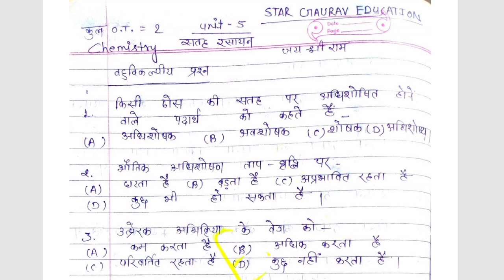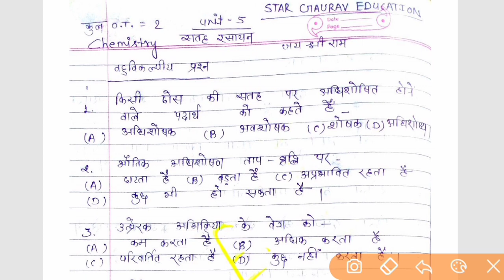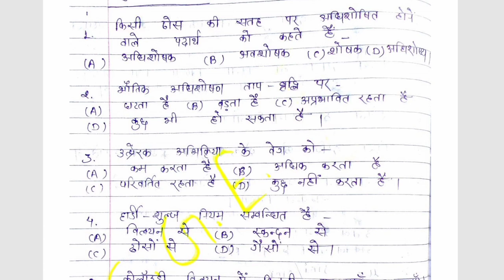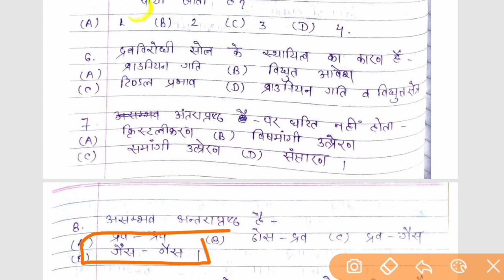MP board Class 12th chemistry important objective questions for 2020 exam.